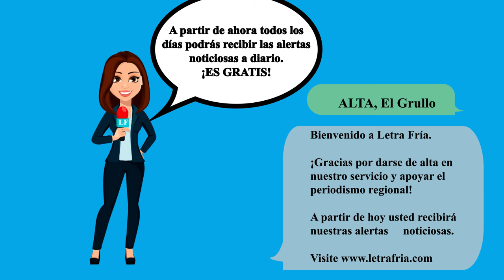Suscribete a la Alerta Noticiosa de Letra Fría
¿Qué estas esperando? Recibe las noticias más trascendentes del día antes que nadie, en tu WhatsApp.